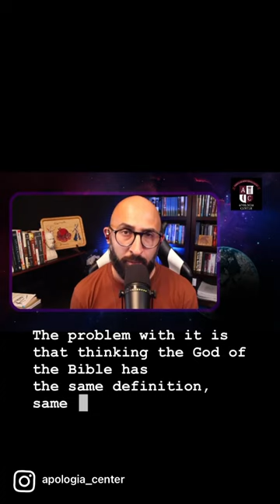Monotheism or Polytheism?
Here are some different ways you can partner with the work that Apologia Center is doing.